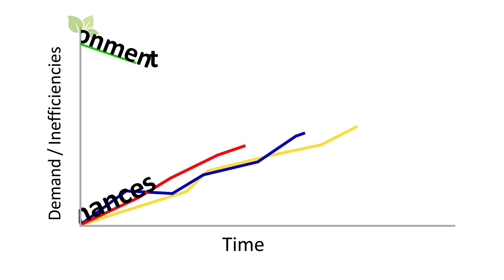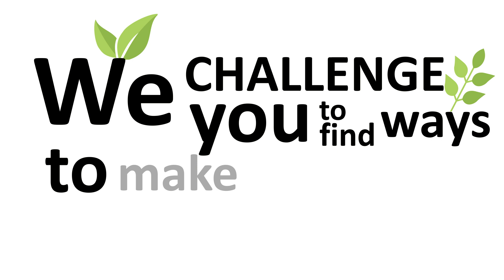Healthcare sustainability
Each year, the NHS produces more carbon emissions than all the planes taking off from Heathrow combined. These emissions significantly contribute to global climate change which in turn presents a huge and imminent threat to health, and therefore service demand.

It is important to ensure that health services are financially viable and environmentally sustainable, in order to safeguard the future health of our patients and the health services availability in the future.

This video looks at what environmental sustainability looks like in the modern context and challenges frontline healthcare works to look for new ways to improve care.